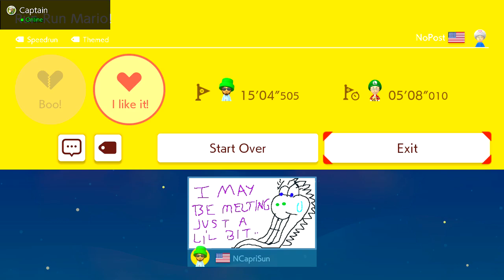Awesome Super Mario Maker 2 Levels [24]: A 2nd Tim Appears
Awesome Super Mario Maker 2 Levels Part 24
Great, look who's back THIS TIME. I always have so much fun with these, I should do them more often.